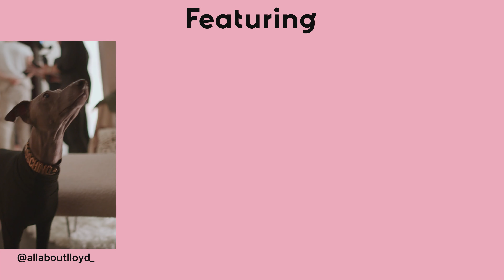The Klarna Pup-Up Salon - London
We celebrated the dog-owning and dog-loving communities with the campaign ‘Who’s a good shopper’, which kicked off with UK ‘pup-up’ salon in Soho, London on 27-28 November.

The festive season should be about spending time with those that you love. At the Klarna pup-up dog owners and their pooches experienced some much needed pamper time together, side-by-side. Free dog grooming was available by the best in the business, right next to manicures and hair styling for owners.

“At Klarna we create experiences where you shop for what you love, for the ones you love. And that’s what the ‘Who’s a Good Shopper’ campaign is all about too – a celebration of the relationship between dog owners and their beloved dogs,” says David Sandstrom CMO of Klarna. ”Throughout the campaign we will show how Klarna offers the best shopping experience for people and their furry best friends – starting off with bringing them all together to experience just that in our stylish pup up,” he continued.